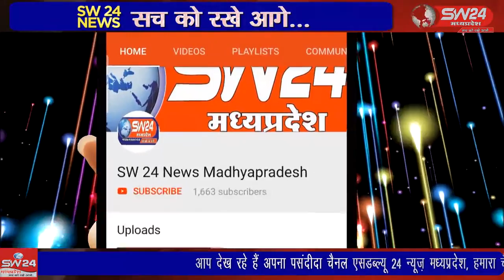महेश्वर के ग्राम सोमाखेड़ी मे शुक्रवार रात श्री खाटूश्यामजी के कीर्तन का आयोजन हुआ।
महेश्वर के ग्राम सोमाखेड़ी मे शुक्रवार रात श्री खाटूश्यामजी के कीर्तन का आयोजन हुआ। जिसमें बाबा का अलौकिक दरबार सजाया गया। महेश्वर तहसील से दिलीप यादव की रिपोर्ट।